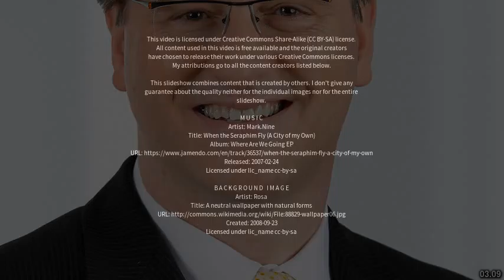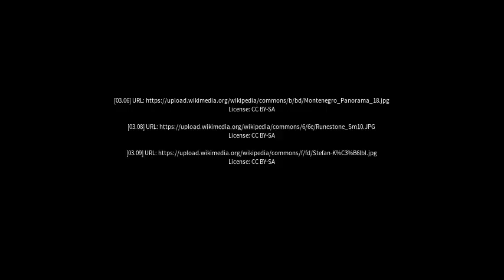Best places to visit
Best places to visit - Stafn (Iceland) Best places to visit - Slideshows from all over the world - City trips, nature pictures, etc.